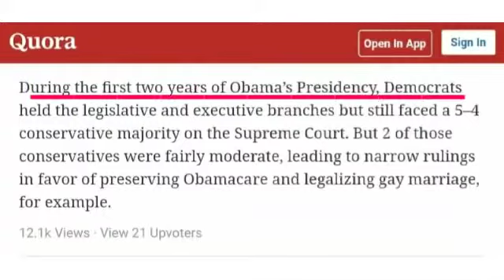Kid Rock LIVE on FOX & FRIENDS - 11/30/18